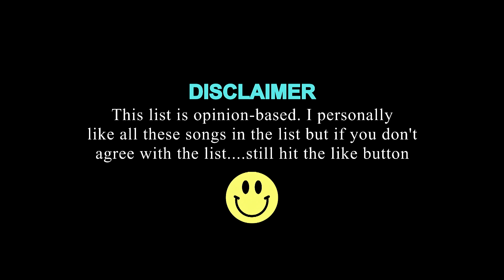Top 10 ● Pi'erre Bourne ● Songs!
--These Songs Are My Opinion--
SUGGEST WHO I SHOULD DO NEXT! Lets try to get 50 Likes?!